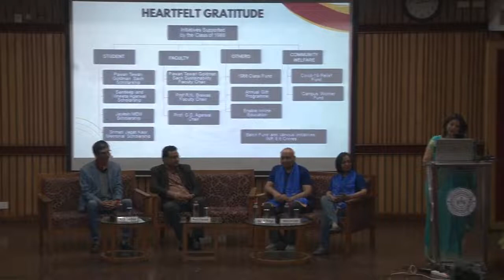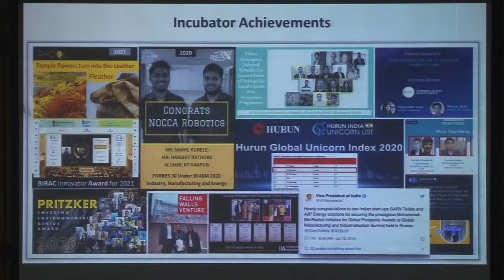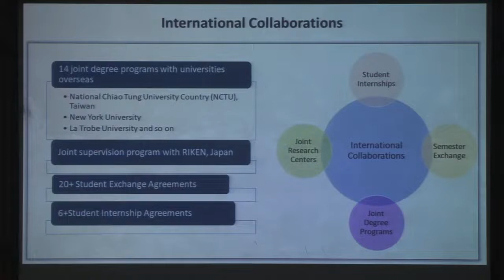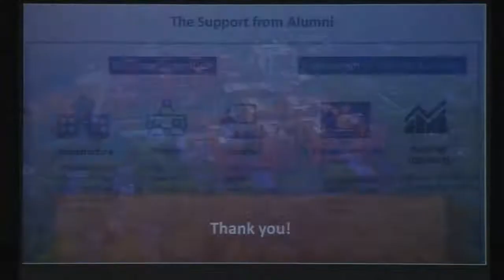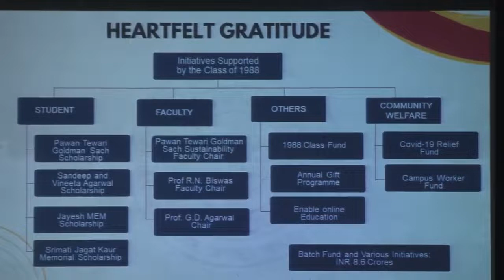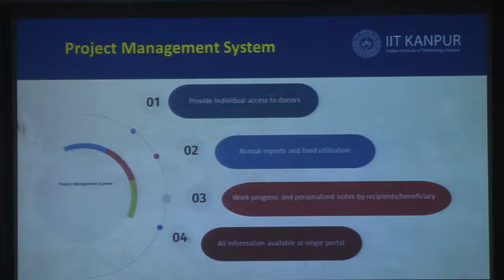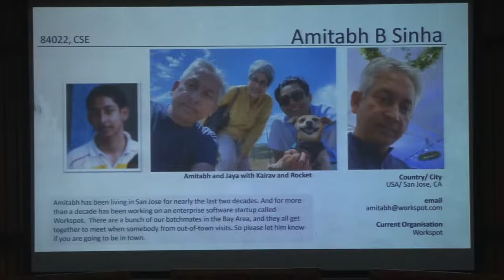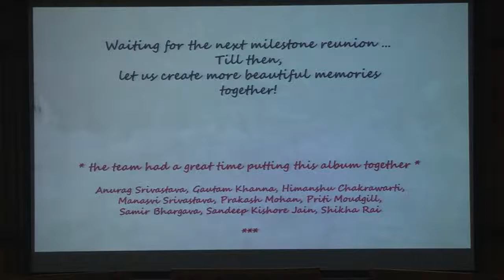Director's Session 35 th Reunion Class of 1988